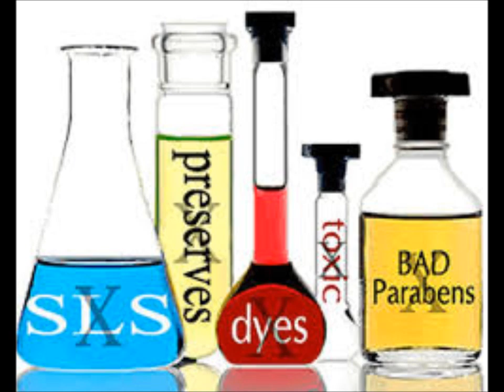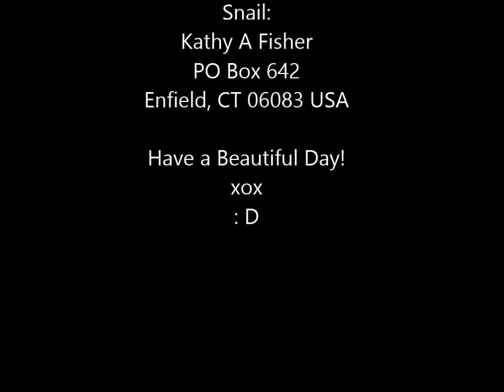LORAC DOCUTORIAL History & MakeOver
Here is the Docutorial on LORAC, a wonderful cruelty-free makeup line. I take you thru the history of the brand and then do a start to finish makeover using all Lorac cosmetics. I just love this brand and hope you do too!
or
Kathy A Fisher
Vernon, CT 06066 USA